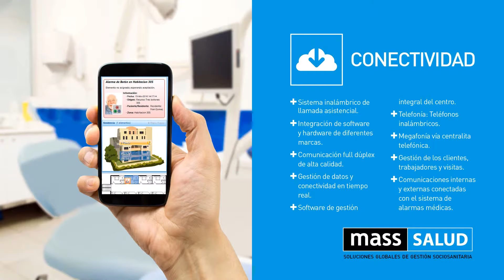Mass Salud, la tecnología al servicio del paciente / residente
Soluciones integrales en comunicación, seguridad, audiovisuales para el sector Socio Sanitario.

Mass Salud es la solución que tu hospital, residencia o clínica necesita.